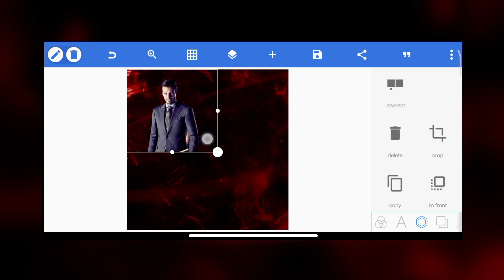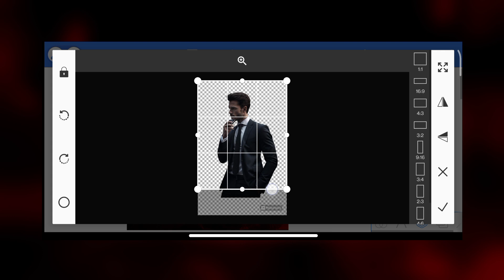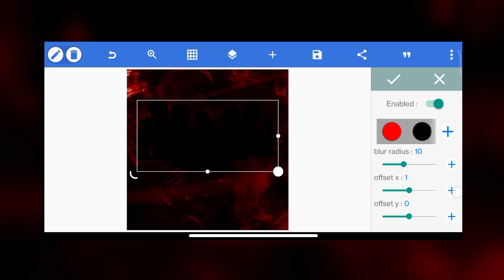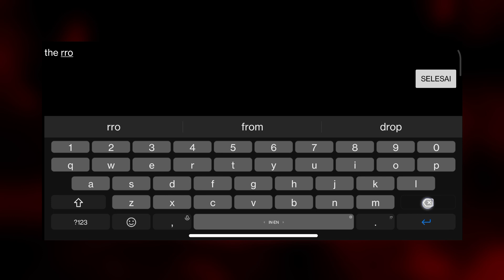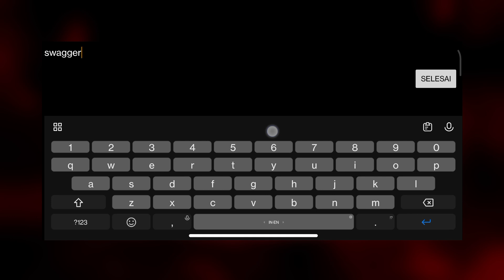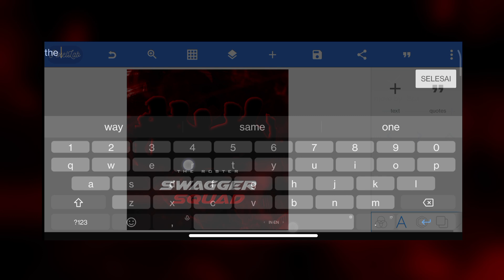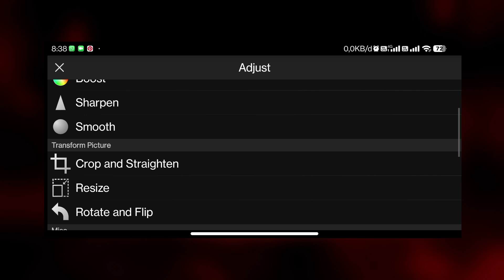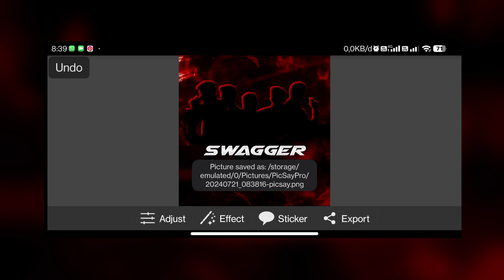Cara Membuat Desain Roster Flyer Simpel | Pixellab x Picsay Pro Tutorial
Tutorial hari ini saya akan menunjukkan cara membuat desain poster roster menggunakan aplikasi Pixellab dan PicsayPro. Kalo ada yang dirasa bingung boleh diskusi dikolom komentar ya kak 👋